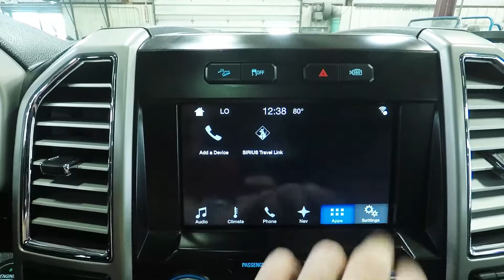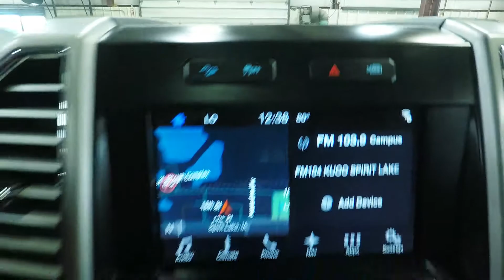2016 Oxford White Ford F150 Lariat Super Crew FT7060A Motor Inn Auto Group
Hard to find, one owner, bought here new, by a repeat new Ford F150 customer, 2015 White Platinum Metallic Ford F150 Lariat.

On the outside this Ford F150 comes with the premium White Platinum Metallic Color Scheme, remote start for those cold days, proximity entry allowing you to unlock this F150 with a touch of the door handle while the keys remain in your pocket or purse, automatic headlights, back up camera with safety sensors, lane departure alert, blind spot monitoring, pro trailer back up assist, 36 gallon fuel tank, 18 inch chrome wheels, the powerful 3.5l V6 motor, and four wheel drive to help you in those tricky spots.

The options continue on the inside with premium leather seats, heated and cooled drivers and passengers seats, leather wrapped heated steering wheel, steering wheel mounted controls, push button start, SYNC touch screen infotainment system, factory installed power sunroof, bluetooth with streaming capabilities, satellite radio, multiple USB and AUX inputs, built in navigation system, trailer to package, premium SONY radio, and a 60/40 split bench 2nd row seat that allows for maximum storage.

To see more pictures of this one owner, bought here when new, 2015 White Platinum Metallic Ford F150 Lariat, please visit our